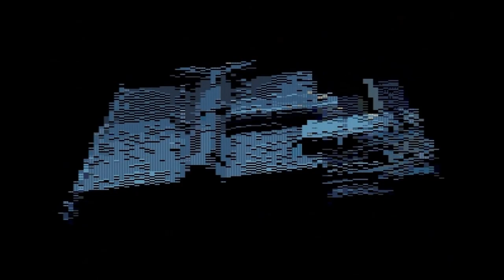Resistance - The Kessler Incident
SEGA Genesis / MegaDrive // Demo // 2023
Released @ Xenium 2023.

Code: GliGli
GFX: Optic, Nytrik / Cocoon, Fra
Orga: 4Play